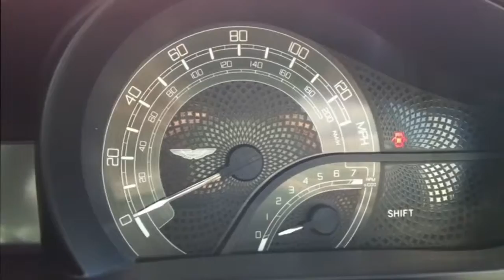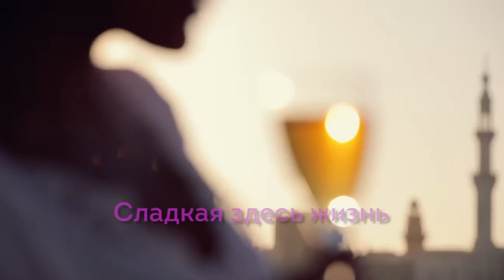Рэп "Сладкая жизнь!"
Контакты:
Наталья Клокова  предприниматель, бизнес- тренер.